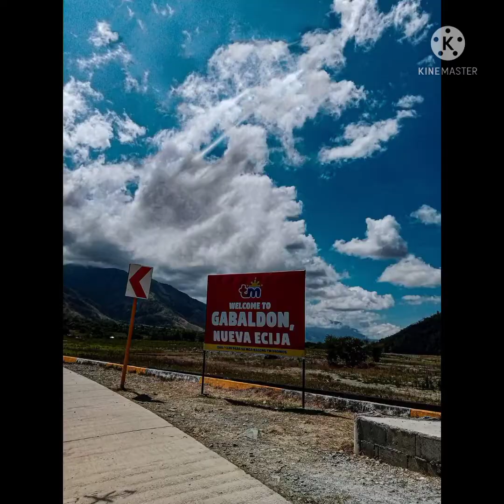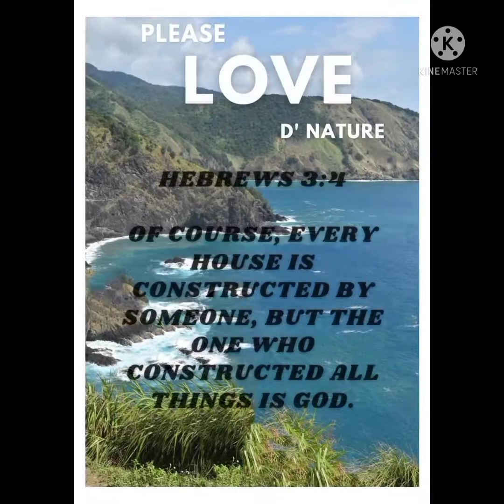Tricycle Ride Marilao Bulacan to Dingalan Aurora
Trip to Dingalan Aurora
Way to Dingalan Aurora
McArthur highway Bulacan to Dingalan Aurora
Dingalan Aurora Beautiful Spots by CaTravel (Kapusa Mo CaTravel Mo Youtube Channel)

Mga Kapusa let me Introduce to you our CaTravel video.

Our favorite place, Dingalan Aurora. Why Dingalan is our favorite place? Because very near from Bulacan. It's about four hours when you travel by car or a motorcycle. But sometimes we use our tricycle..Yes you hear it right... A tricycle which take 7hours. Maybe you think it took us so long to go there but it is safe and affordable. Please wait for my next  CaTravel video for our Tricycle ride to Dingalan Aurora.

budget for dingalan aurora
how to go dingalan aurora
how to go to dingalan aurora froPhilippines beautiful spot